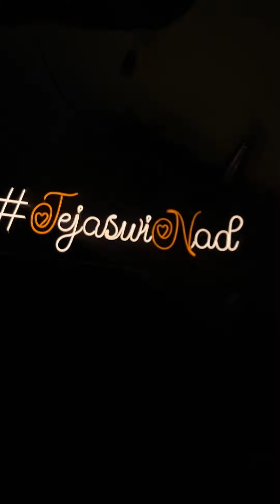How to make neon sign board 🤩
Learn tho to make easy h simple neon sign arts …. In That video we are just showing that how the process and what time it’s take to done work … if any doubt or you want to know how ro make neon sign check out my another videos In that you will get how to make …. If you any one Have any doubt or questions just Dm me …….